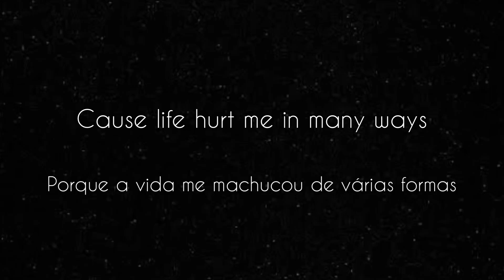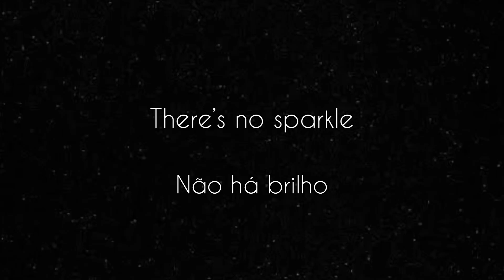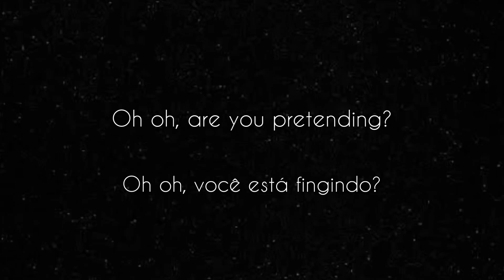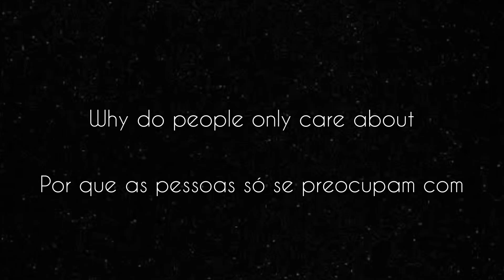Malaika - Deep boredom (lyrics / Tradução)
Malaika’s official Lyrics video for “deep Boredom”

Listen to Malaika:  Spotify, Deezer, Apple Music, tiktok and others…

Follow Malaika